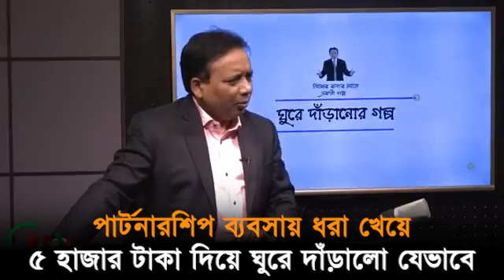পার্টনারশিপ ব্যবসায় ধরা খেয়ে ৫ হাজার টাকা দিয়ে ঘুরে দাঁড়ালো যেভাবে।